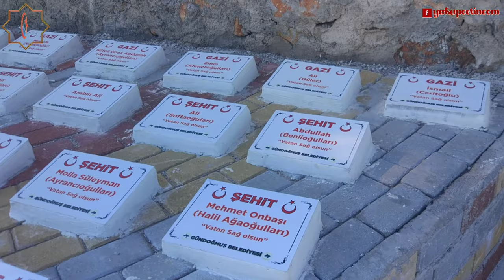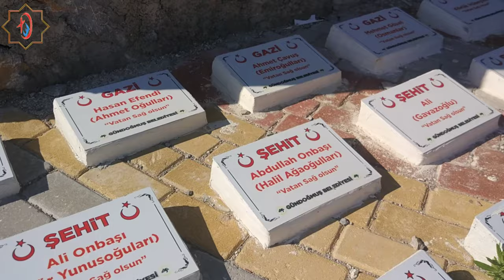Antalya Gündoğmuş ilçesi video görünümü - yakupcetincom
Gündoğmuş İlçesi Akdeniz bölgesinde bulunup Antalya sınırları içinde yer almaktadır. İlçenin yüz ölçümü 1323 km’dir. İlçenin sınırları kuzey doğuda Konya, batıda Manavgat, güneyde Alanya ve kuzey batıda Akseki ile çevrelenmiştir. Antalya’nın 153 km doğusunda ve iç kesimin de, Alanya’nın da 72 km kuzeybatısında yer almaktadır.